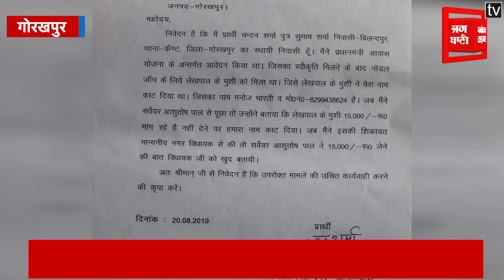मुंशी ने मांगी 15 हजार की रिश्वत, रिश्वत न देने पर ‘प्रधानमंत्री आवास योजना’ की लिस्ट से काटा नाम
प्रदेश की योगी सरकार जहां लगातार भ्रष्टाचार मुक्त शासन की बात कहती चली आ रही है. वही गोरखपुर में मुंशी पर रिश्वत मांगने का मामला सामने आया है. बता दें कि गोरखपुर का रहने वाले चंदन शर्मा ने ‘प्रधानमंत्री आवास योजना’ के तहत मकान के लिए आवेदन किया था.